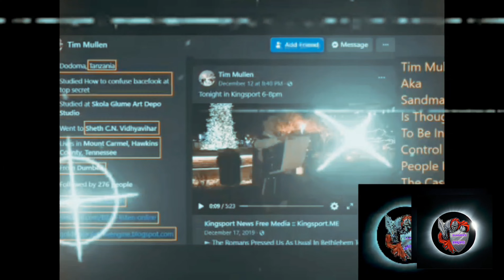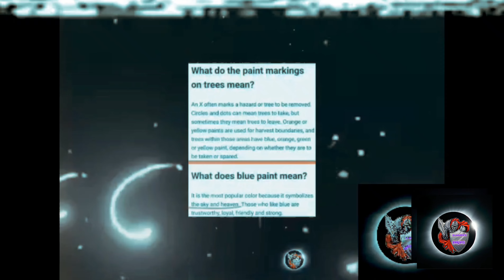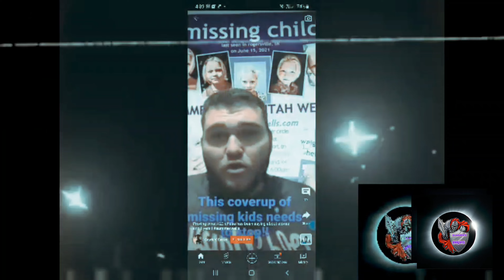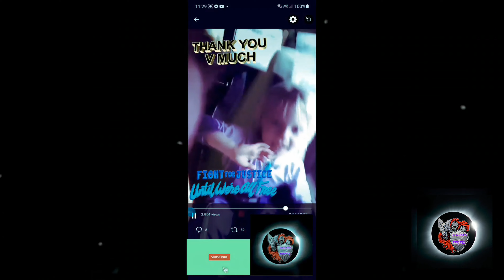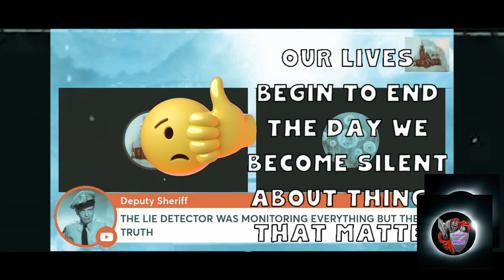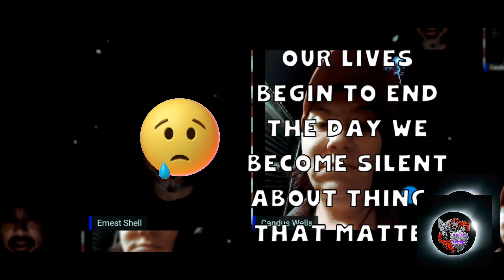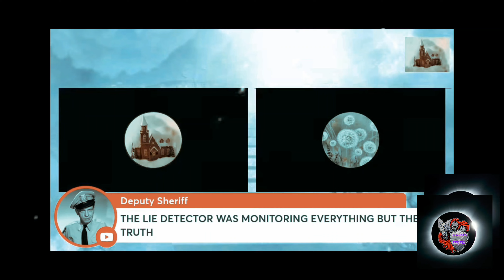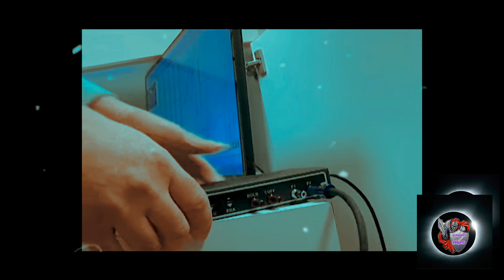SUMMER'S KNIGHT'S suspect family ties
THIS IS A PREMIER  FOR SAVIVERS  TO HELP WITH THE CASES AND  DISCUSSION ABOUT IT AS SAVIVERS  PLEASE BE AWARE THAT YOU ARE BEHAVIOUR WILL BE MONITORED PLEASE BE KIND WITH YOUR RESPONSE  AND SUPPORT EACH OTHER
                        FOR SUMMER MOON UTAH WELLS 🙏🙏🙏💜💜💜

                          THANK YOU 😊 SUMMER'S KNIGHT'S